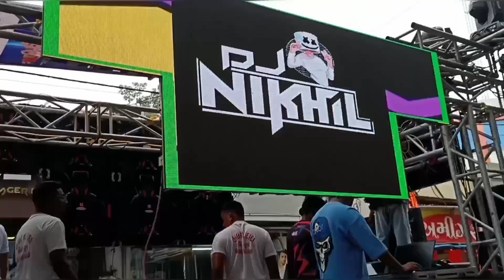valsad ganpati visarjan 2023 || Shivam vlog || Like & Subscribe to my Youtube channel For More Video